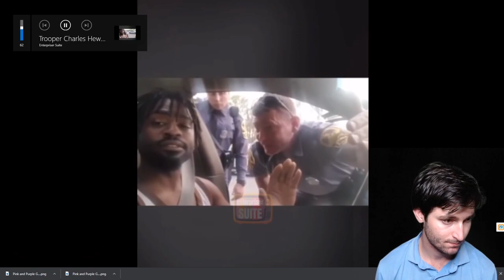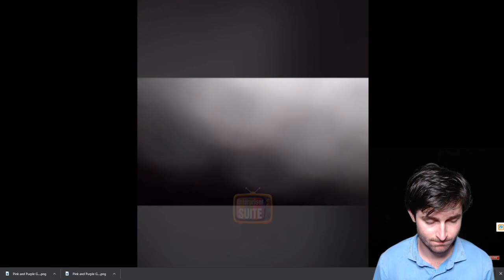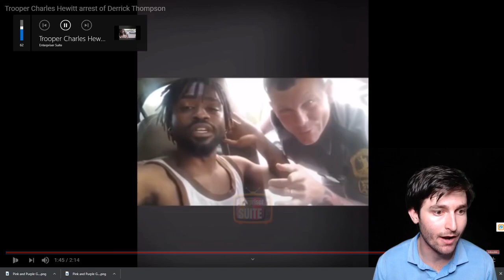Derrick Thompson / Police Interaction LEGAL Analysis | Lawyer Reacts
In today's video, I take a look  and provide legal analysis for a police interaction that occurred in April 2019 in Virginia (I think). There is a lot of debate online about this video because the victim, Mr. Derrick Thompson, refused to get out of the car. However, I believe this is absolutely a case of police misconduct and it does not take a rocket scientist to see why Mr. Thompson did not feel safe enough to exit his vehicle.

This content is property of Attorney Tom, LLC. Anything stated on ANY form of media, either expressly or implied, is not legal advice, nor can Attorney Tom, LLC, Attorney Tommy John Kherkher, Kherkher Law Firm, PPLC, or Kherkher Garcia LLP give you legal advice. Unless otherwise stated in the specific video referenced, The Kherkher Law Firm, PLLC | Kherkher Garcia, LLP is not advertising the services and products it offers. This content, unless otherwise disclaimed, was not prepared to secure paid professional employment.